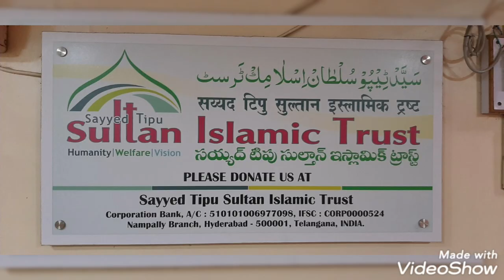JAAN sy khtam krny wala